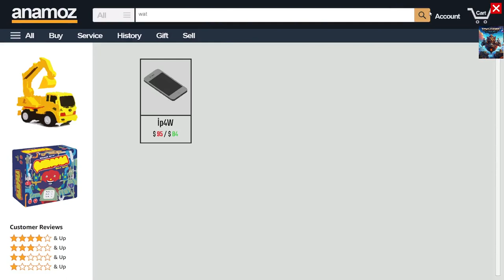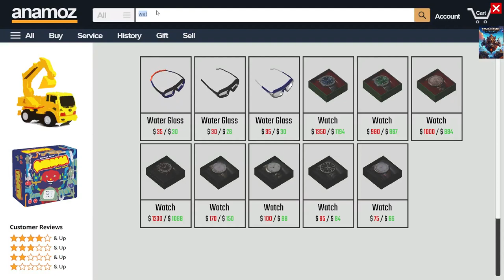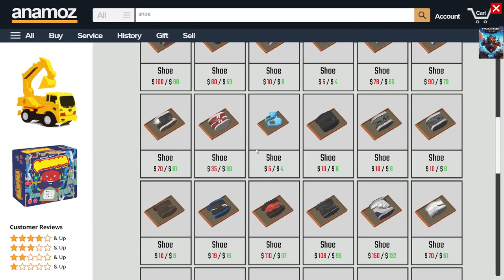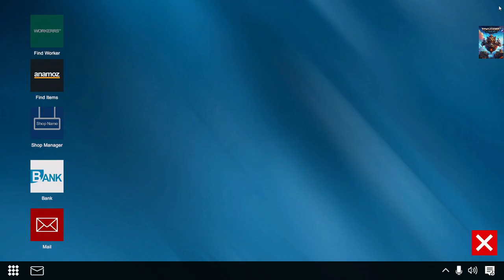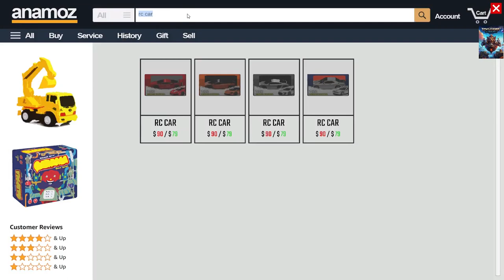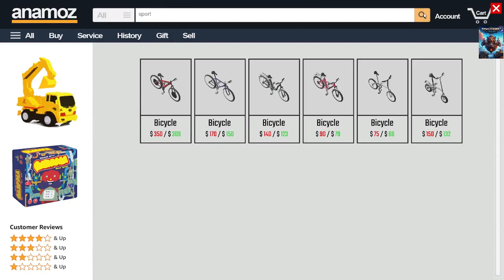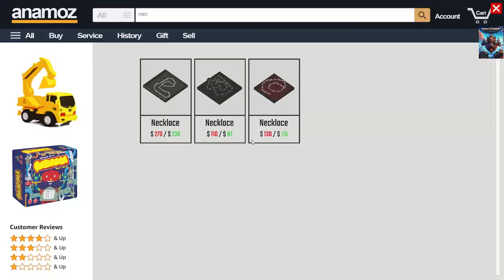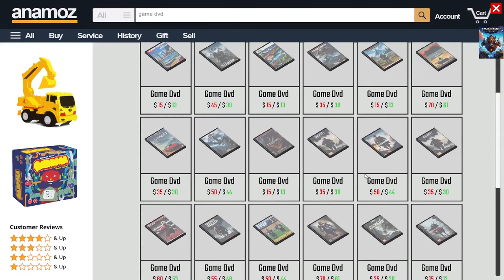Dealer Simulator New Beginning #1(Best Simulator Game 2024)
Dealer Simulator

Dealer Simulator offers a realistic experience in warehouse management.
 Establish your own warehouse business, transport goods intelligently, and delve into the intricacies of warehouse management in the business world.
 Start expanding your business and become an expert in the world of warehousing with Dealer Simulator